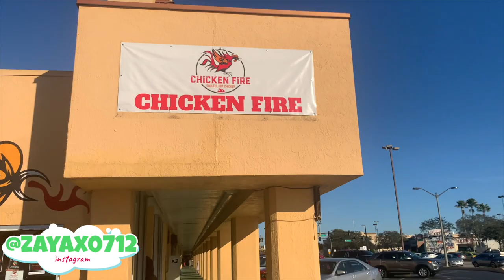JUELZ STILL SHOWING UP WITH DONATIONS.... DONATIONS.... GIFTS.... GIFTS + ORLANDO'S CHICKEN FIRE!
JUELZ STILL COMING THRU WITH DONATIONS DONATIONS. GIFTS GIFTS. AND ORLANDO'S CHICKEN FIRE LOOKING GOOD!

ALL PROMOTIONAL ITEMS SENT WILL BE OPENED ON LIVE STREAM:
SHIRT SIZE: XL/XXL
SHORTS: XXL
SHOE SIZE:  11.5

EASE THE CRAVE
2212 S. Chickasaw Trail
SUITE #131